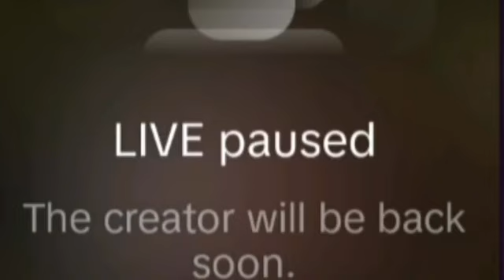HODAN ABDIRAHMAAN O SI WEEN UGU HADASHEY DAGALKA AYADA IYO FARXIYA KOBA YARE IYO BAHDILAD TOS AH